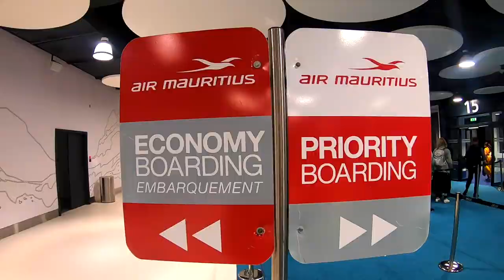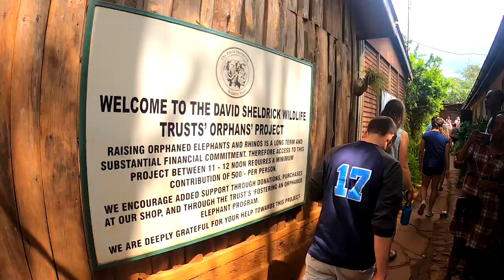24 HOURS IN NAIROBI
I spent 24 hours in Nairobi on a layover between Mauritius and Dubai... how many places can I visit while I'm there? I got to the Giraffe Center, David Sheldrick Elephant Park and the National Park